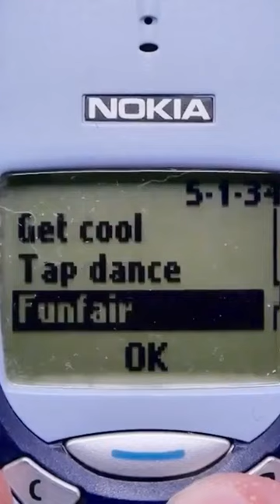Funfair Nokia ringing tone | Nokia songs